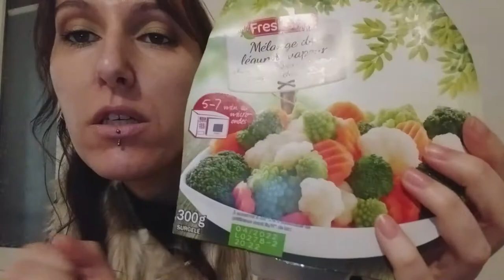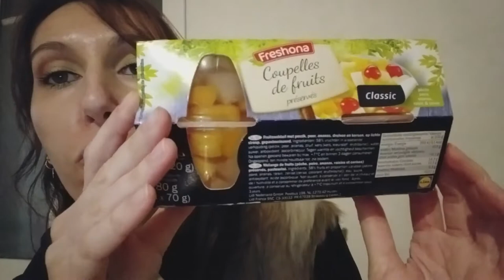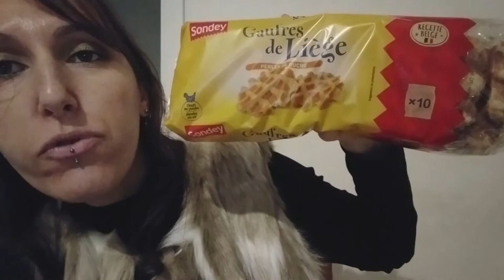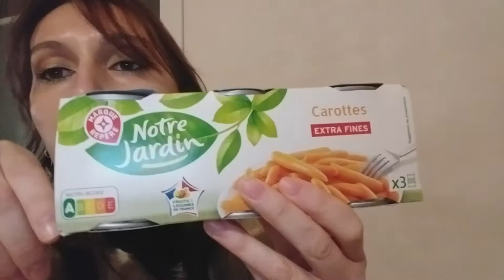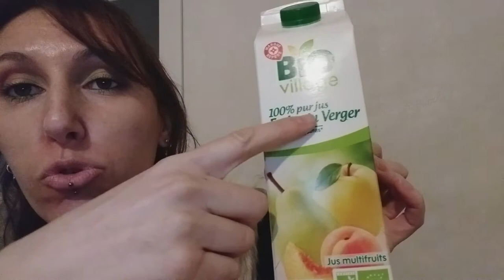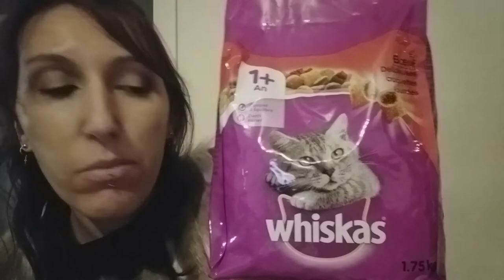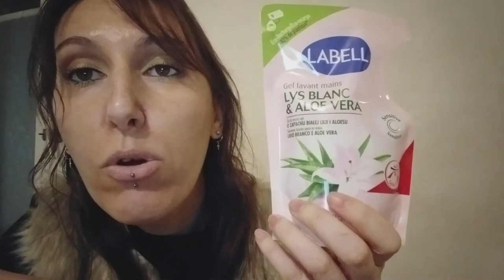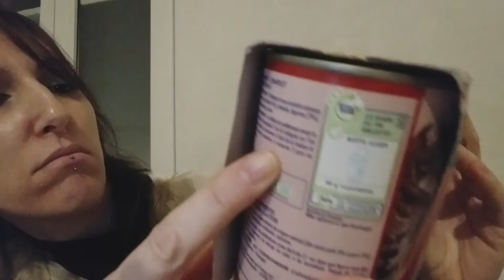Retour de courses Lidl, leclerc et intermarché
Coucou,
J'espère que vous allez bien.
Un petit retour de courses
Prenez soin de vous
Bon visionnage

Mon instagram: belouchette67